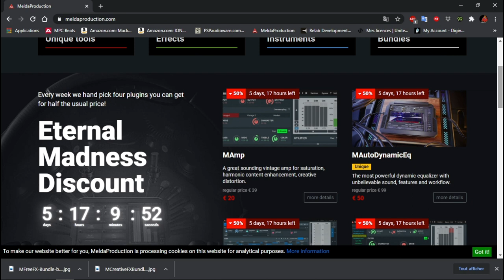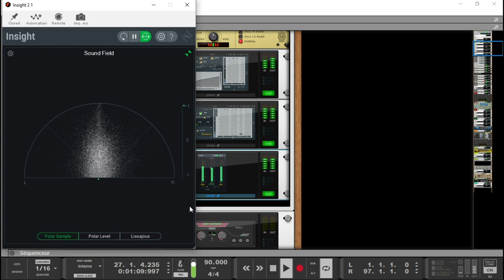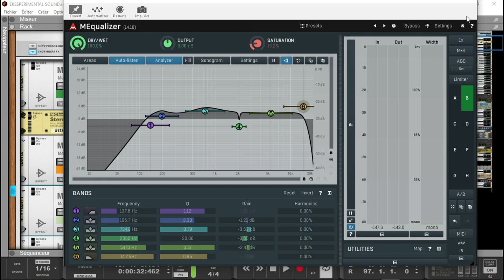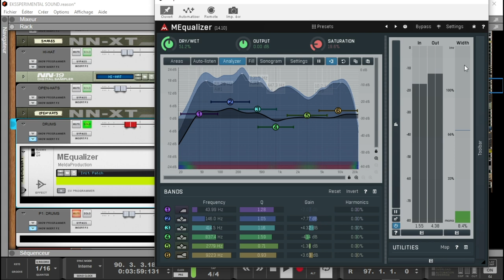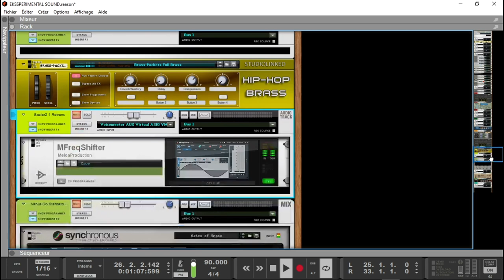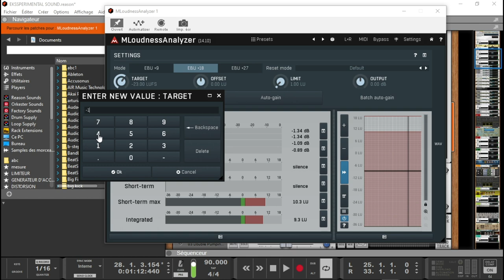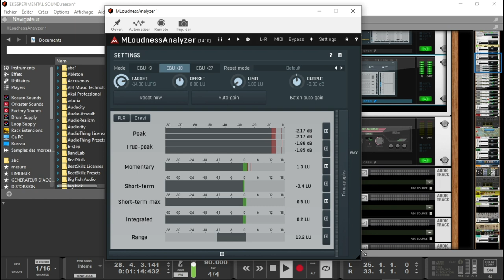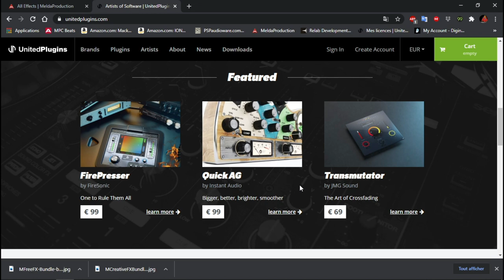PRESENTATION DU FREE FX BUNDLE DE MELDA PRODUCTION POUR LE MIXAGE ET MASTERING